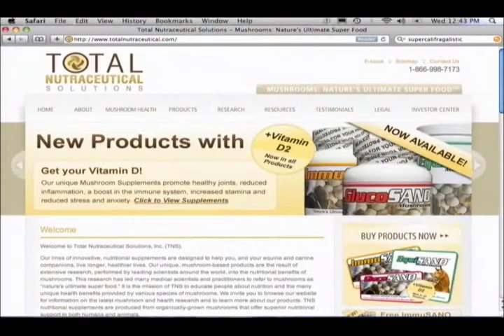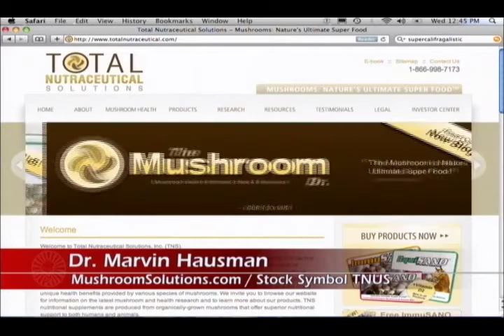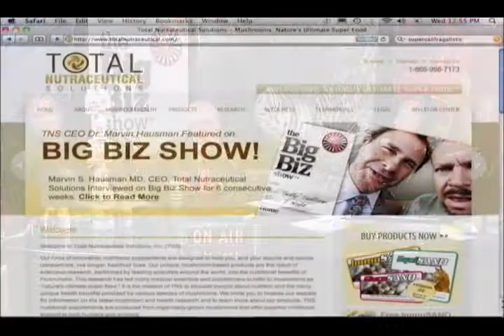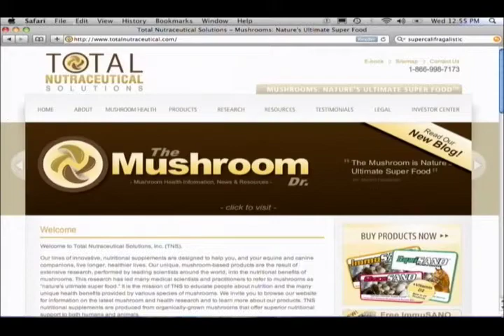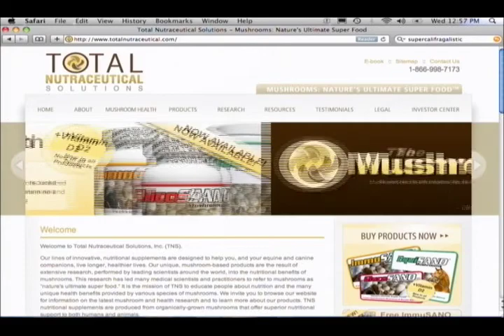Dr. Hausman on the Big Biz Show - August 26th, 2010